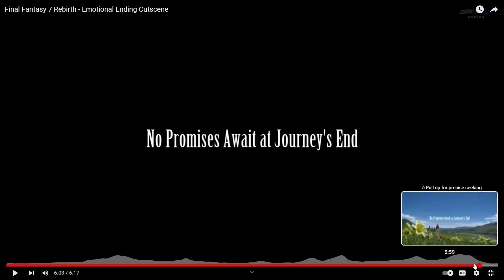Final Fantasy 7 Rebirth's Ending Theories Are Getting WILD (EXTREME SPOILERS)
Final Fantasy 7 Rebirth is possibly the greatest RPG of this century. The ending is beautiful in its confusion and bewilderment. I'm throwing all my theories out there in this video.